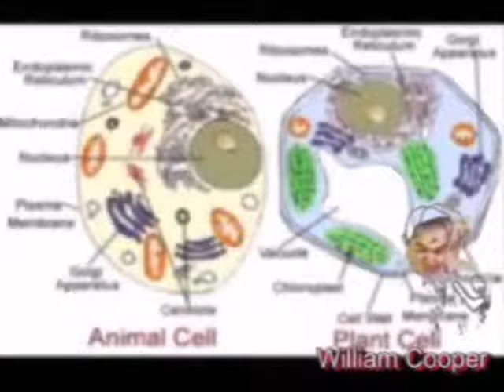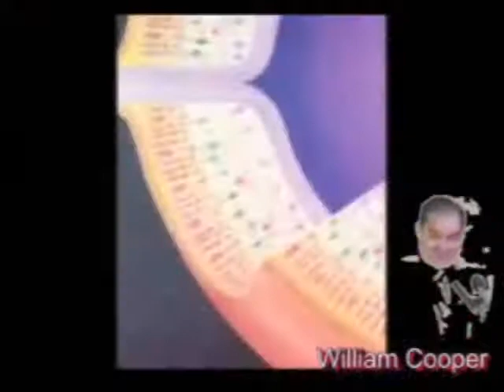Secretive NASA (Pt 4.4)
There are cities on the moon kept secret. Using Filter Applications, I have managed to reveal these anomalies.

~Dr.Bunny In The Cosmic Strand